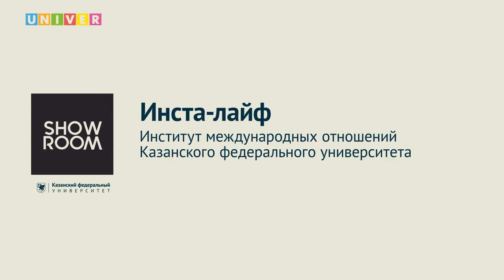Инста-лайф. Институт международных отношений